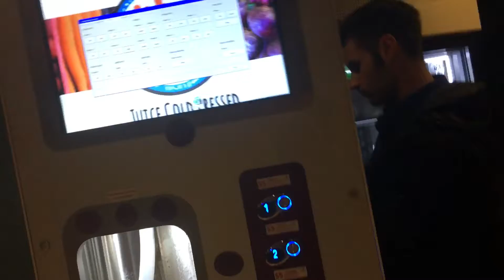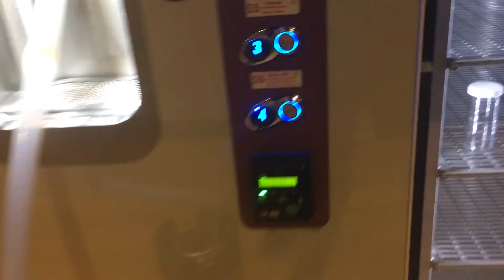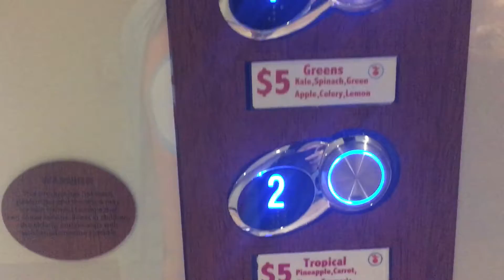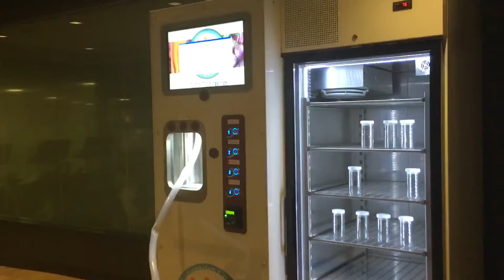Nema Life 6